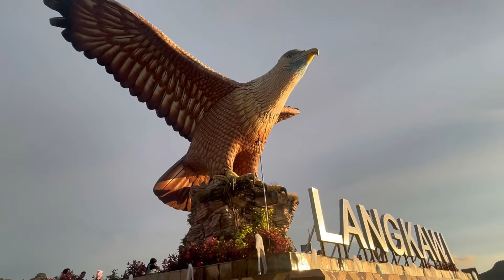Dataran Lang || Eagle Square Langkawi